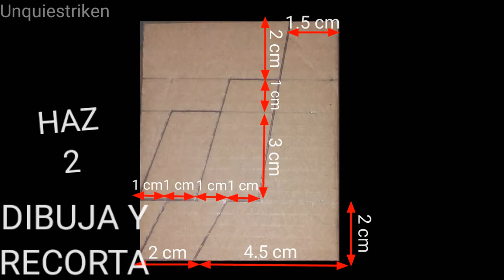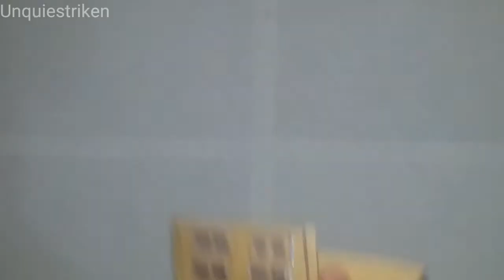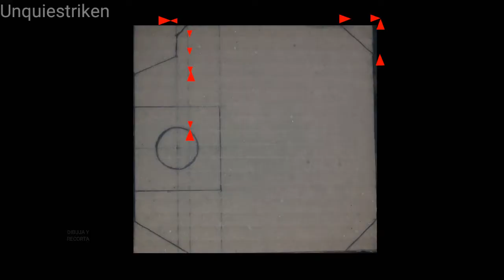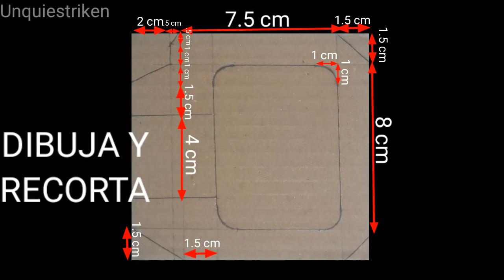Como hacer la MASCARA de SHINSO de Carton tutorial - Boku No Hero Academia [Unquiestriken]